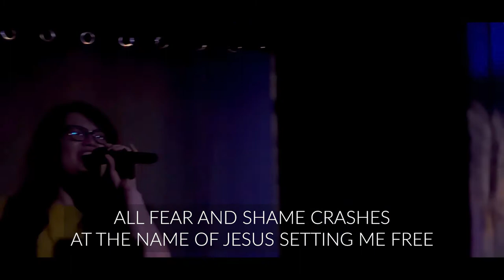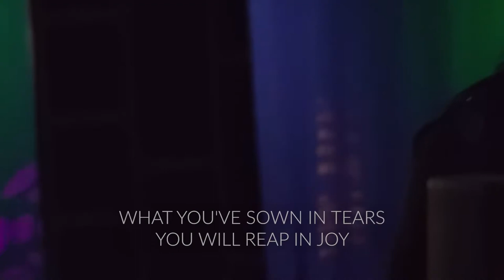Joy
Song originally made by Eddie James